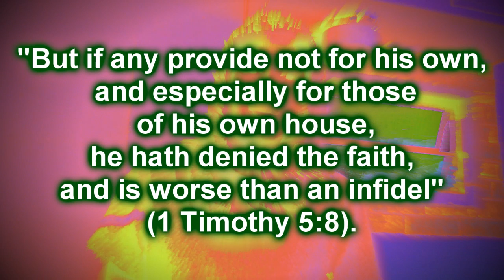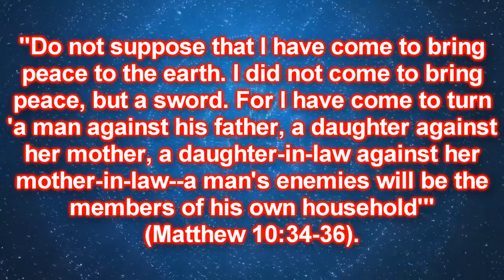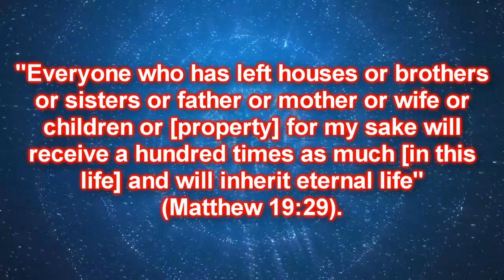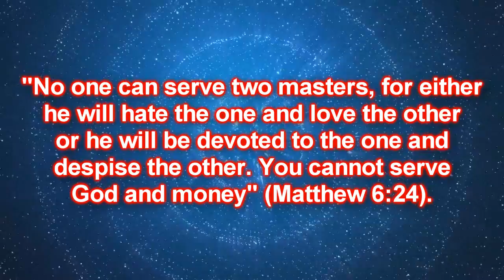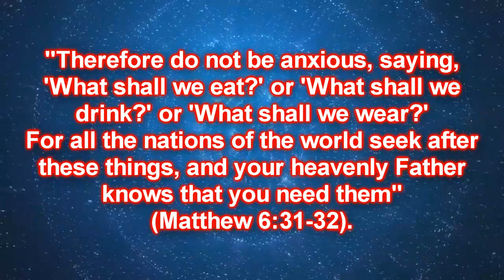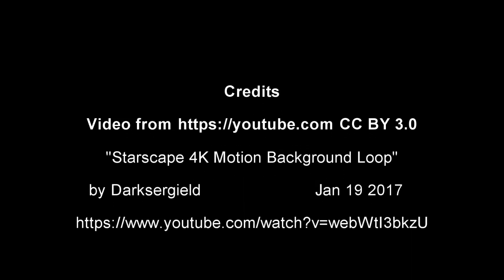God’s Kingdom First, Family Second: Jesus’s Teachings to Forsake Family for Jesus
1 Timothy 5:8 is constantly used as an excuse to disobey Jesus’ teachings. In this video, we will take a close look at this verse alongside Jesus’ commands to forsake everything for God, to even forsake family for Jesus if they are not willing to serve God with you. If you truly hear the GOOD NEWS of Jesus’ Gospel and seek the Kingdom of God above all else, then you will put His Kingdom FIRST… Will you let even your family get in the way of committing your life to God? Jesus promises us that if you forsake family for Christ (and ultimately forsake everything for Christ), then you will be rewarded both in this life and the next. Do YOU think it’s worth it to forsake your family in order to follow the teachings of Christ? We understand how difficult this is for many, but we hope that you can see the good news of becoming a part of God’s ETERNAL family.

Credits
“Starscape 4K Motion Background Loop” by Darksergield. Published Jan 19, 2017.